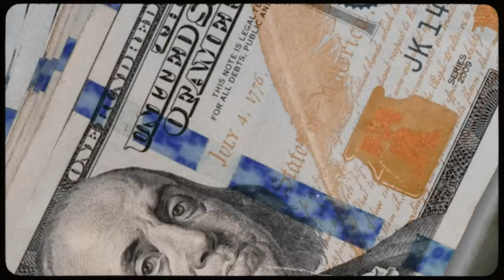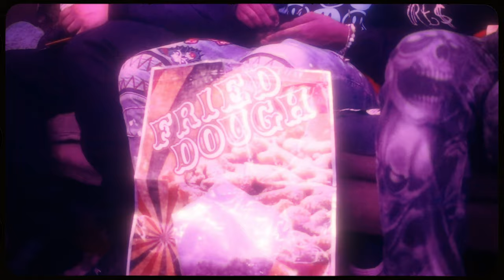Denero [Dough Hunt] - Stop Playin'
Single from Denero Da Dough Hunter of the Stinc Team x Dough Hunters Only. prodby MixedBySkeem & ProdbyA1 ShotBy @IMNOTEVOL